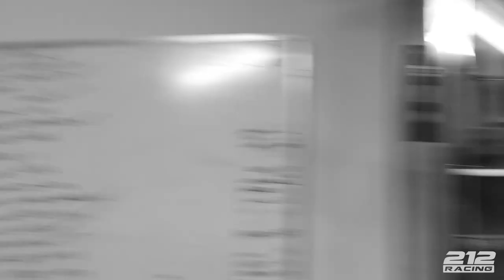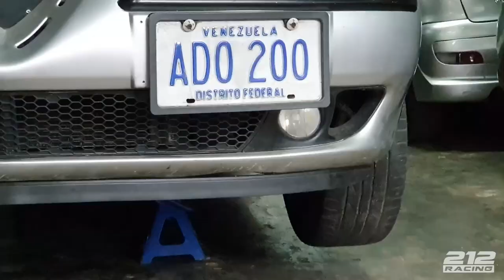ALFA ROMEO 156 2.0 TS soft tuning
EN ESTE (VLOG) PUEDEN VER COMO MODIFICAMOS NUESTRO DAILY PASO A PASO TRATANDO DE DARLE UN LOOK MAS AGRESIVO SIN EXAGERAR PORQUE SIGUE SIENDO UN SEDAN DE USO DIARIO!! Y POR SUPUESTO NO FALTARON LOS CHINAZOS EN EL VIDEO!!!

Muchas gracias a nuestros patrocinantes por el apoyo que nos han brindado!!

Y a nuestros concesionarios aliados

Por prestarnos tantas máquinas increíbles!!

INSTAGRAM PARA VENDER TUS PIEZAS  RACING O VEHICULOS